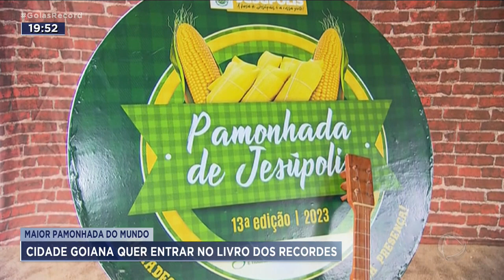MAIOR PAMONHADA DO MUNDO: CIDADE GOIANA QUER ENTRAR NO LIVRO DOS RECORDES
A PEQUENA JESÚPOLIS, COM DOIS MIL E QUINHETOS MORADORES, QUER ENTRAR PRO LIVRO DOS RECORDES COM O TÍULO DE CIDADE COM A MAIOR PAMONHADA DO MUNDO. SÓ NA EDIÇÃO DE HOJE ELES FIZERAM VINTE MIL PAMONHAS. A MÉDIA FOI OITO PAMONHAS PRA CADA HABITANTE E O MELHOR É QUE É DE GRAÇA.